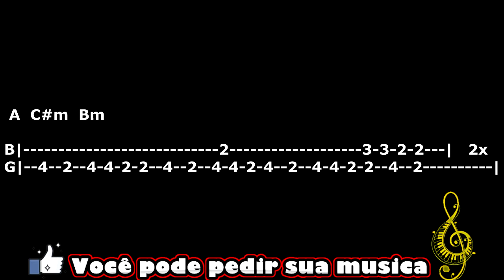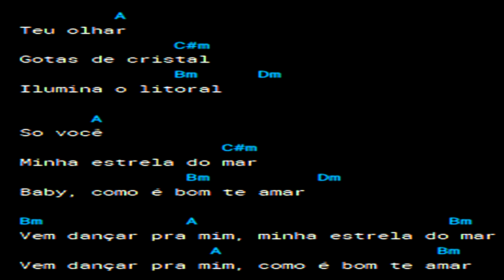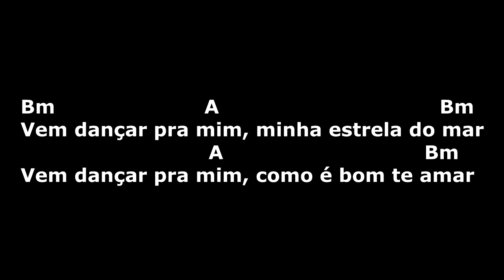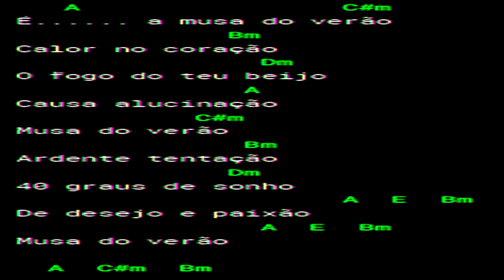Cifra, Letra e Musica - Felipe Dylon - Musa do Verão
Você pode pedir sua Música nos comentários!